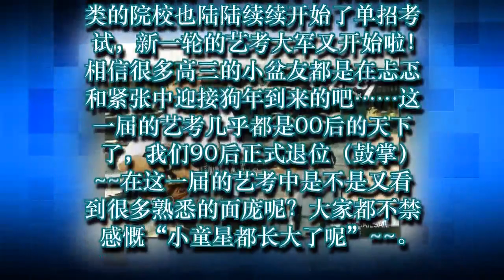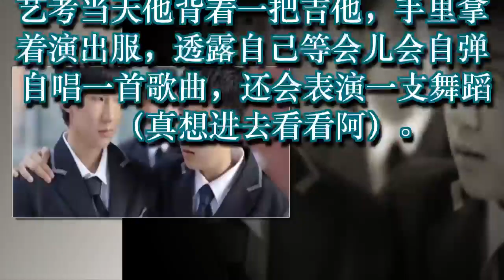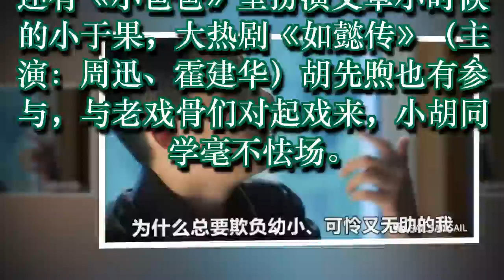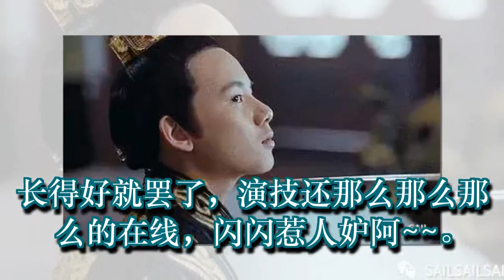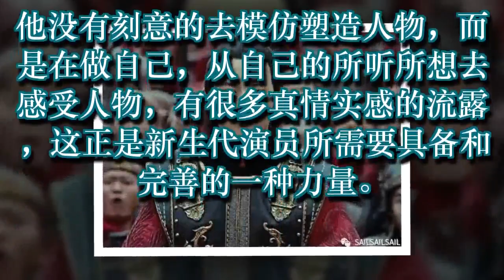跟黄磊黄晓明周迅对戏也不怯场，这位童星长大后让人看到胡歌影子